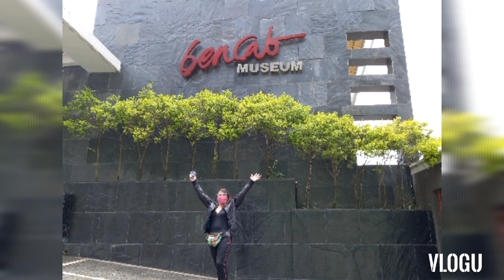WAY TO ASIN ROAD , THE BENCAB MUSEUM.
Puntahan namin ang sikat na BENCAB MUSEUM ng BAGUIO CITY.Tara sama ka  na.